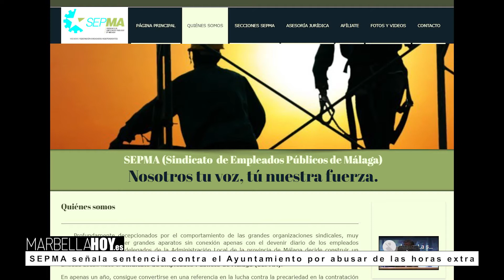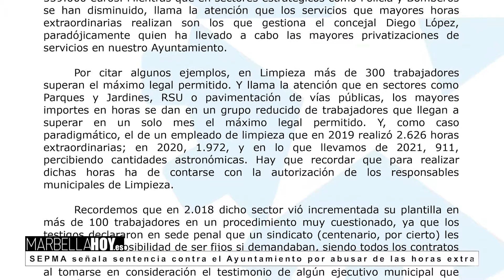211005 SEPMA Sanción Inspección de Trabajo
El Sindicato de Empleados Públicos de Málaga, SEPMA, ha dado cuenta de una sanción de la Inspección de Trabajo al Ayuntamiento de Marbella “por la comisión de infracción grave, en su mayor cuantía, por la persistencia continuada en la comisión de una infracción consistente en que por parte de múltiples trabajadores se superan la realización de más de 80 horas extraordinarias anuales sin probar que se deban su realización a causas de fuerza mayor”, señala el comunicado emitido por la organización.